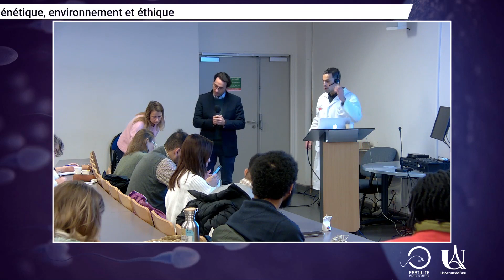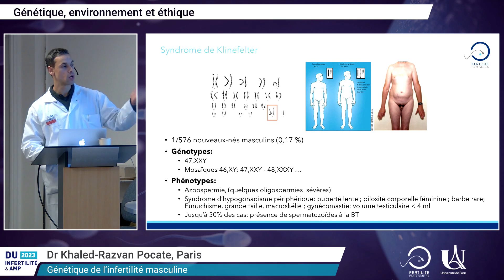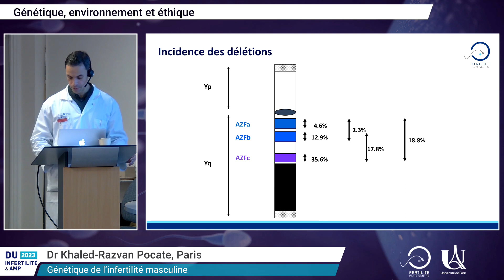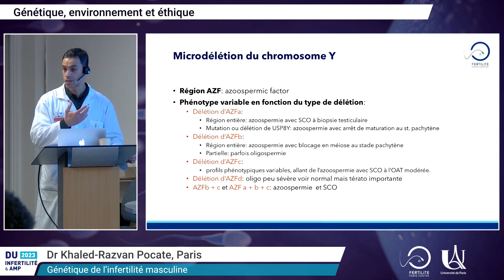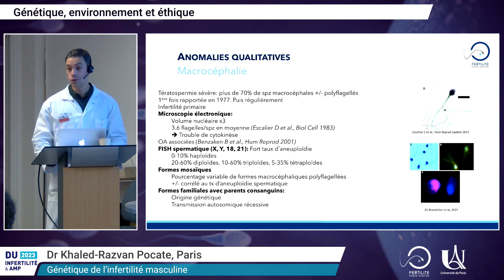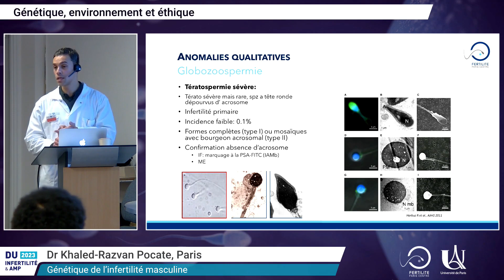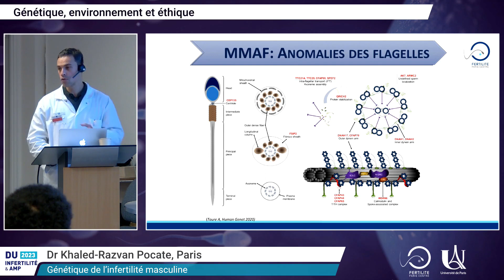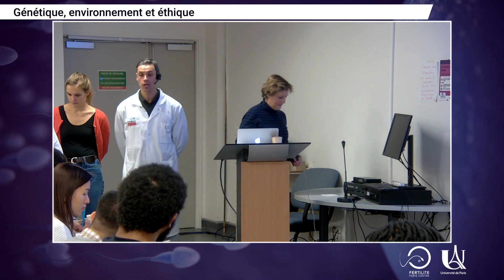Génétique de l’infertilité masculine Dr K Pocate